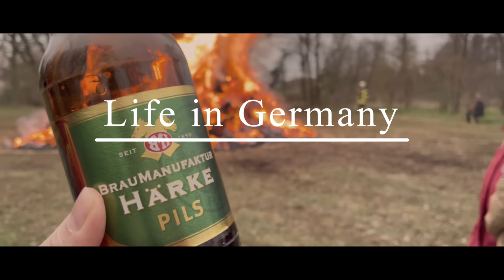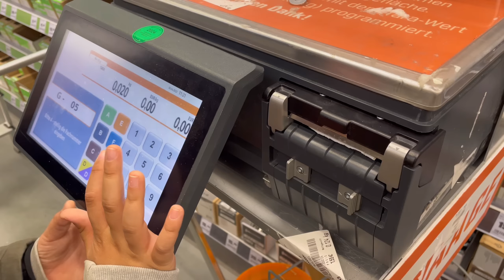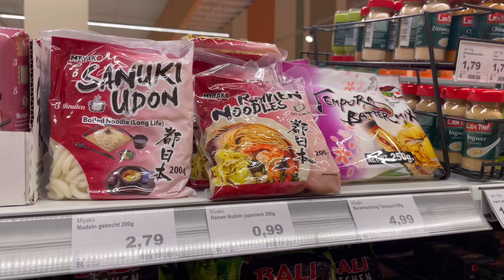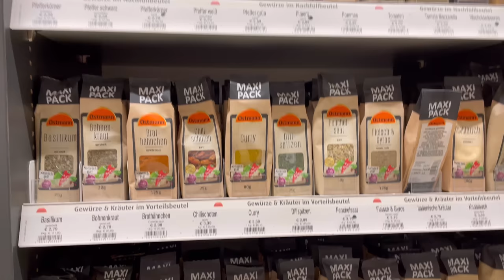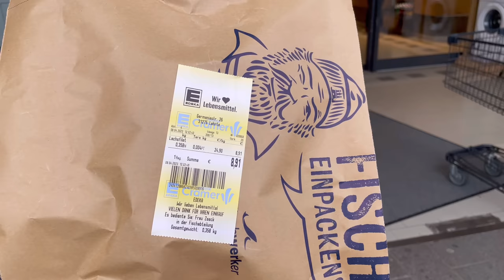【本場ドイツのバウムクーヘンとイースター】ホームセンターと大型スーパーへ｜魔女の街ヴェルニゲローデとラプンツェルのお城｜ちりめんキャベツとSTAUB｜ドイツのイースターファイヤー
イースターの四連休に
ハルツ山地麓にある魔女の街Wernigerodeと
バウムクーヘンのお店に行ってきました🥰

皆さんがドイツに行った気分になってくれると嬉しいです♡

そしてそしてついに！
STAUBのお鍋を手に入れました✨
何年間も悩まずにさっさと買っておけばよかったな〜と正直思います😅
STAUBについてコメントやメッセージをくださった方、

それでは素敵な週末を〜♡

Nobana

🔸私が購入したSTAUBのお鍋はこちら🔸
≪amazon≫

🔸お気に入りのVICTORINOXのナイフ🔸
≪amazon≫

🔸ドイツパンを試してみたい方はこちら🔸
≪amazon≫

🔸🍻ドイツビール飲み比べ😋🔸
≪amazon≫

　オフ会開催の為に使用させて頂きます😊
　いつも応援して頂き、ありがとうございます😭

もしくは
にメッセージをくださいね～🥰

00:00 Wernigerodeへ
03:43 バウムクーヘンを求めて
04:48 ホームセンターと大型スーパーへ
09:51 ランチの準備
13:48 バウムクーヘンタイム♡